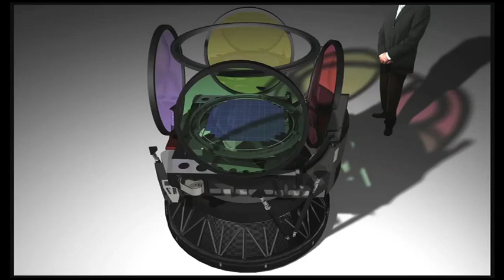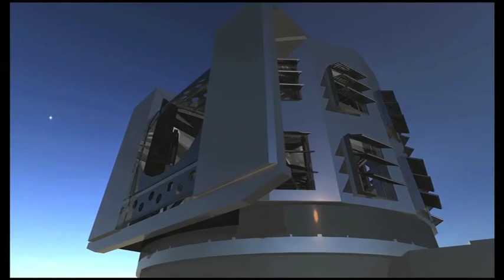LSST Video Collage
The Large Synoptic Survey Telescope (LSST) is a wide-field reflecting telescope that will digitally scan the entire available sky every few nights from its mountain top location in Chile. LSST was the top-ranked large ground-based initiative in the 2010 National Academy of Sciences decadal survey in astronomy and astrophysics and received its US federal construction start in July 2012. Video Credit:  Todd Mason Inc. / LSST